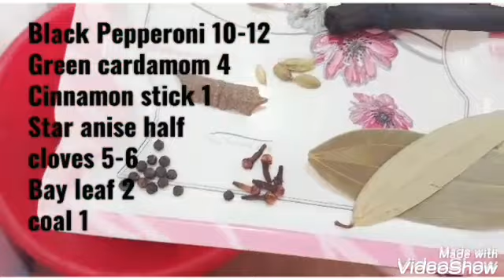BADAMI KORMA RECIPE BY NOOR US SABA'S KITCHEN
I will show badami korma recipe by noor us saba's kitchen i hope you will like it make it and  share with family & friends.

more